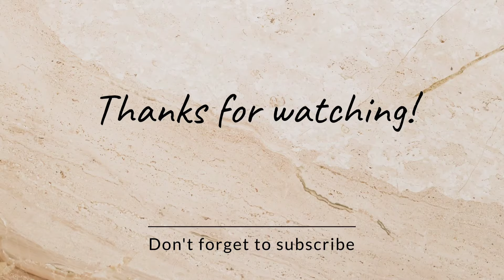भगवान विष्णु का एक नया अवतार |A new incarnation of Lord Vishnu | Chandan gupta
lord vishnu
vishnu
lord vishnu songs
mahadev new song
vishnu songs
vishnu mantra
vishnu sahasranamam
vishnu stotram
god vishnu
maha vishnu
vishnu aarti
vishnu bhajan
vishnum
भगवान विष्णु का वराह अवतार क्यों लिया?
vishnu puran
vishnu avatars
8th incarnation of lord vishnu
vishnu sahasranamam full
vishnu sahasranamam fast
incarnation of vishnu
भगवान विष्णु के 8वें अवतार
vishnu stuti
भगवान विष्णु के 24 अवतारों की कहानी और इतिहास
vishnu bhakti

आप मेरे इंस्टाग्राम पर फॉलो करने के लिए लिंक पर क्लिक करे  insta gram I'd